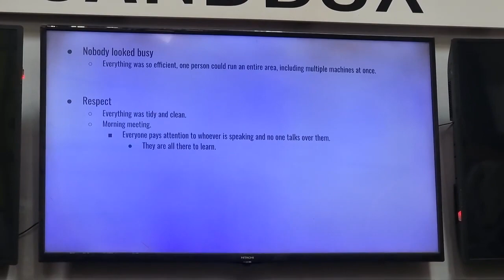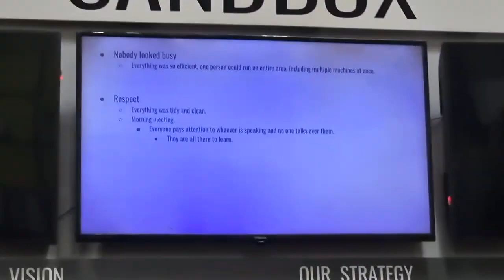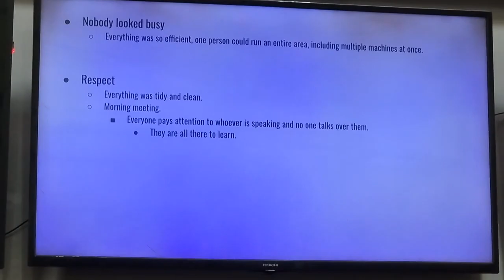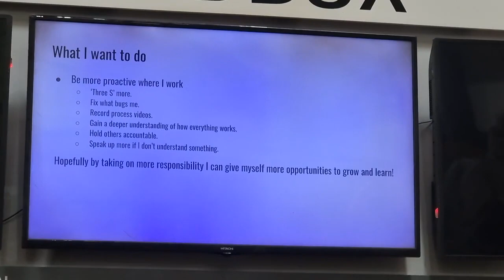Connors feedback from his trip to YelloTools!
Connor and Ash recently had the pleasure of visiting Michael and his team at YelloTools. If you have had the opportunity to visit this place you will know that the hospitality, respect and passion are second to none!

Here's a small section from Connors meeting where he gives feedback to the team and lets us know what he has taken away from his three day stay.

We always leave there reinvigorated and full of enthusiasm, thank you Michael and the amazing YT team 🧡